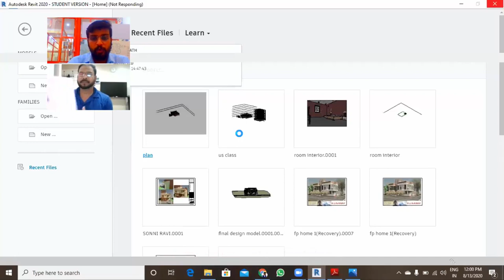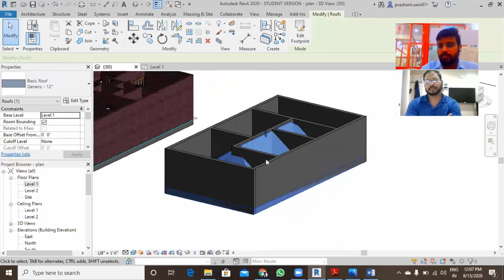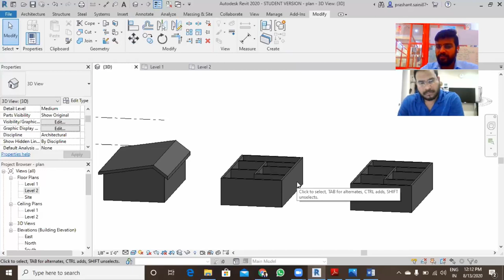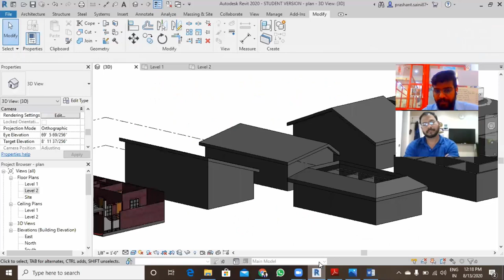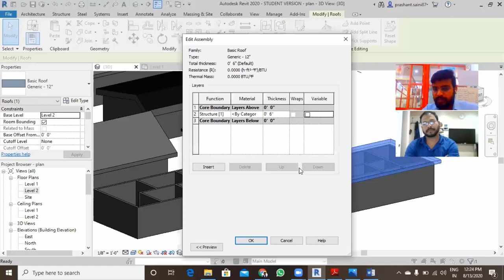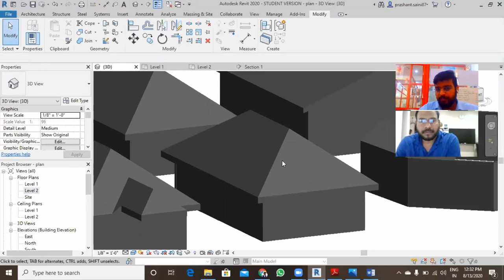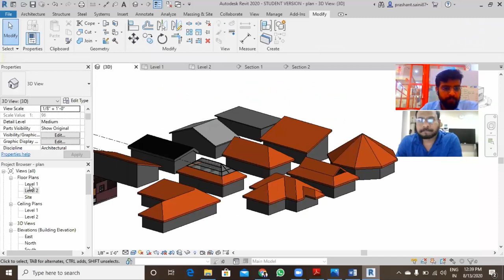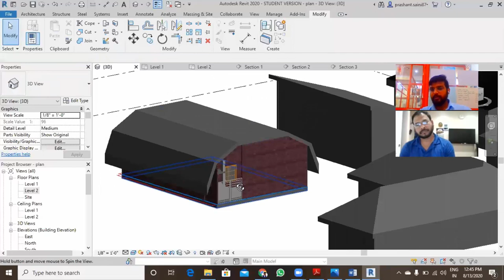Roof in Revit Architecture 18th Lecture | Revit 2020 for Beginners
Join our Live Training on Revit Architecture, Here is the Batch

What is Roof?
A roof is the top covering of a building, including all materials and constructions necessary to support it on the walls of the building or on uprights, providing protection against rain, snow, sunlight, extremes of temperature, and wind